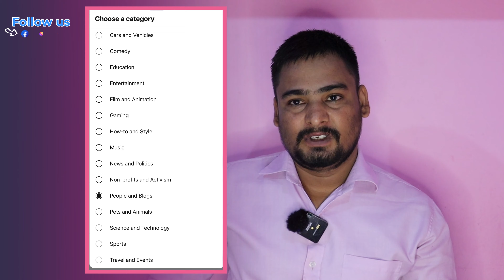क्या आपके भी 0 VIEWS आते है YouTube🔥 2023 | YouTube Views Kaise Badhaye👌| पूरा साल मत बर्बाद करो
Dosto Aaj Ki Is Video Me Maine Aapko Ye Bataya Hai Ki YouTube Video Me .
video ko jarur dekhe tabhi samjh me ayega
Tarika Kya Hai Ummeed Hai Aapko Ye Video Bahut Pasand
Aayegi Thank you so much...

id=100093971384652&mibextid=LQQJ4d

Queries Solved:
1. Right Time Videos Upload On YouTube
2. How to Find Best Keywords for Title
3. How to Put Title in Description
5. How to Write Hashtags in Video Description
6. YouTube Video Viral Kare
7. YouTube Videos viral Karne ka sabi tarika
8. How to Write Title in YouTube Video
9. Videos kaise viral hoga
10. Right Way How To Viral YouTube Videos
11. Right Way How To Viral Videos On YouTube
youtube video pe views nahi aa raha

Mange By :- ​⁠ @Khursheedamos
From - Delhi NCR ( INDIA ) khursheedamos khursheedamosvlogs @khursheedamos @khursheedamosvlogs